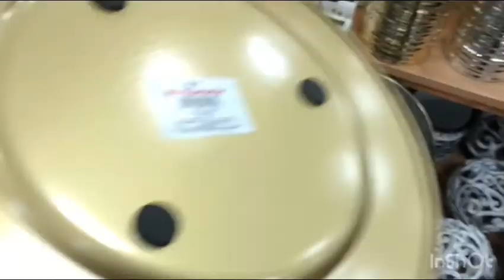Vlog Wunderschöne Deko زخرفة لم ترها من قبل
El_hijabi

1 laden
Woolwoth

2 laden
TK. Maxx